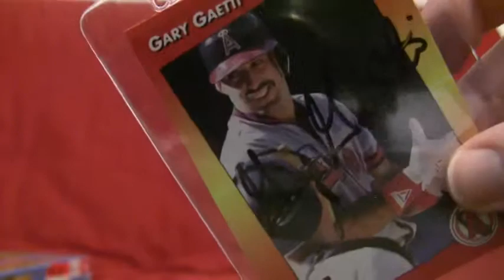TTM return break 7/31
Lightning fast return on a player that I'd failed on with a previous request.